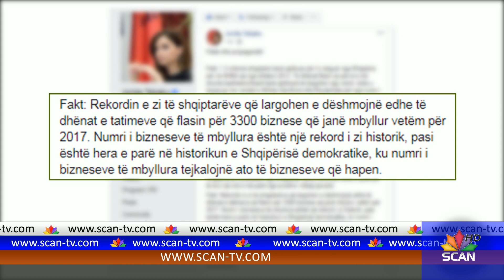A është rritur punësimi?! – Tabaku liston 5 fakte për të treguar realitetin shqiptar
Pas publikimit të të dhënave për rritje të punësimit në vendin tonë ka reaguar opozita nëpërmjet nënkryetares së Komisionit të Ekonomisë Jorida Tabaku. Kjo e fundit rendit pesë fakte se pse në vendin tonë nuk është rritur punësimi sipas saj. Fakti i parë sipas Tabakut është se 1.3 milionë shqiptarë kanë aplikuar për t’u larguar nga Shqipëria për në SHBA që nga shtatori 2013. Ndërkohë që mbi 300 mijë shqiptarë janë larguar drejt vendeve të  Be-së. Janë vetëm 418 të punësuar në sektorin jo bujqësor, ndërkohë që forca e punës, pra punëkërkuesit, janë në rënie. Një tjetër fakt sipas Tabakut është edhe ai i tatimeve që flet për bizneset e mbyllura. 3300 biznese që janë mbyllur vetëm për 2017, është hera e parë në historikun e Shqipërisë demokratike, ku numri i bizneseve të mbyllura tejkalojnë ato të bizneseve që hapen. Një tjetër fakt i listuar nga Tabaku është edhe plakja e popullsisë në vendin tonë. Shqipëria po shpopullohet dhe këtë e tregon përditë e më shumë edhe INSTAT kur na fakton plakjen e vazhdueshme të popullsisë dhe se si rrezikojmë të shpopullohemi. Sipas deputetes së PD-së kjo është situata reale në Shqipëri në lidhje me papunësinë.